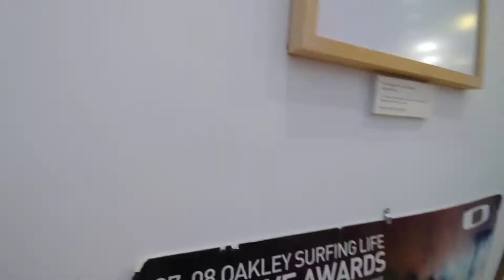willyabrup surf museum 1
this very cool museum is part of a vineyard - it is fantastic. this is about the cars